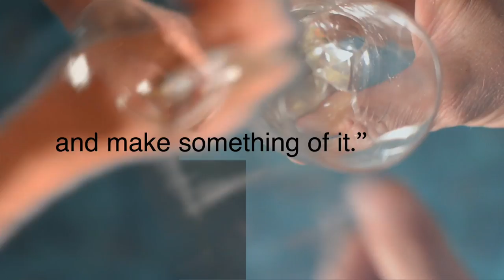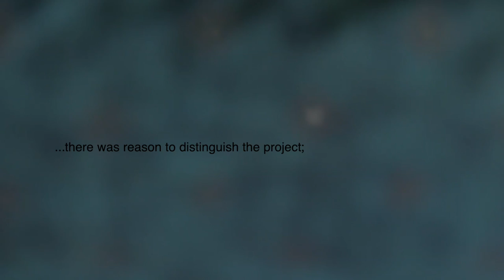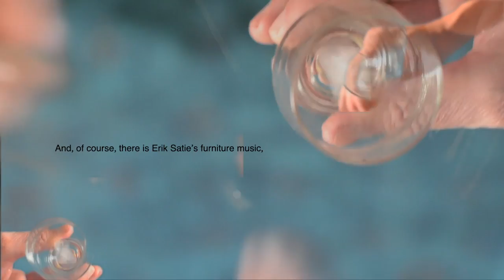Gazophylacia [disquiet0471]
More on this 471st weekly Disquiet Junto project — Phase Transition / The Assignment: Record the sound of ice in a glass and make something with it — at: